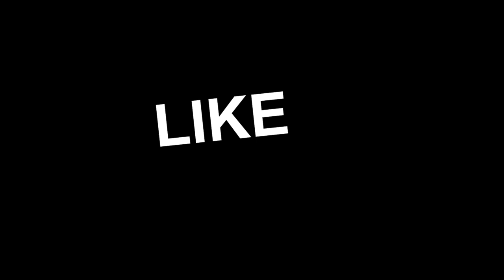ATS GD Trucking 14 No Ticket For Me!!